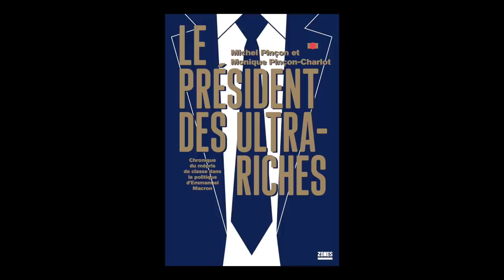Monique Pinçon-Charlot - Le président des ultra-riches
Monique Pinçon-Charlot vous présente son ouvrage "Le président des ultra-riches : chronique du mépris de classe dans la politique d'Emmanuel Macron" aux éditions Zones.